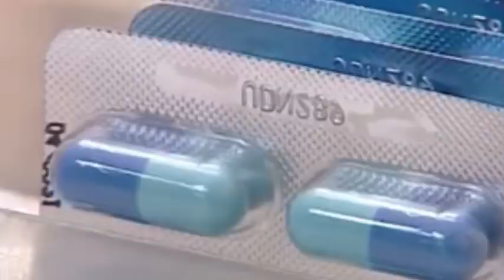DUTERTE GRABE ANG NAITULONG SA UTANG NG BANSANG PILIPINAS!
Philippine News
Trending News
Balita
BongBong Marcos
PBBM - BBM
President BongBong
Sen Raffy Tulfo
Raffy Tulfo
Martin Romualdez
Speaker Martin Romualdez